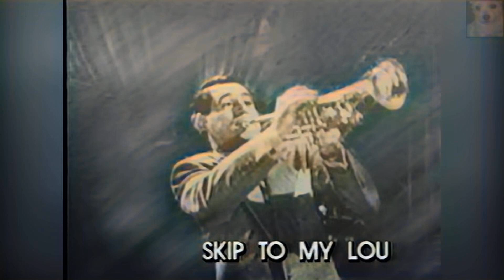Swing Vol 1 (Color HD)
When you mentioned the word Jazz to the average person, they probably think of Swing music, and for good reason. Swing was hugely popular – in fact, it was the pop music of the 1930’s. It was mostly performed by Big Bands, which were large orchestras divided into trumpets, saxophones, trombones, and a rhythm section (which consisted of the drums, bass, guitar and piano). And they played dance music. Above all else, Swing music is dance music – which means it was:

Simple;
Had clear melodies; and
A strong beat.
This also meant it was incredibly commercial.

Swing is sandwiched between two huge historical events. The Great Depression, which started with the stock market crash in 1929, and WWII which ended in 1945. So the Swing Era was during the Depression – and it acted as a kind of counter-statement or rebellion against the unemployment and misery that the Depression caused. It served to distract people from the daily grind of reality.